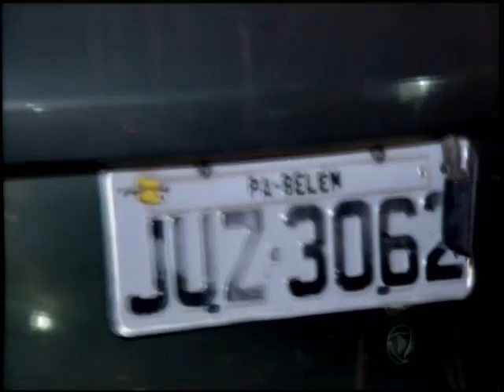Quadrilha é presa após roubar uma residência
Eles estavam agindo na região do Coxipó, no bairro Tijucal.